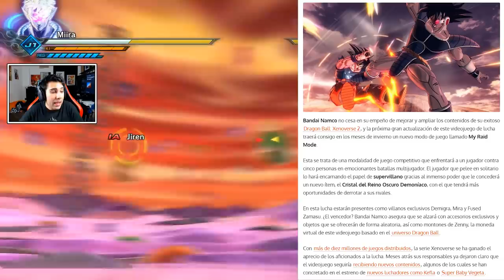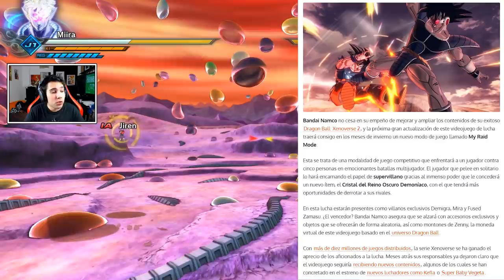NUEVO MODO ¡¡GRATIS!! *My Raid Mode* en DRAGON BALL XENOVERSE 2